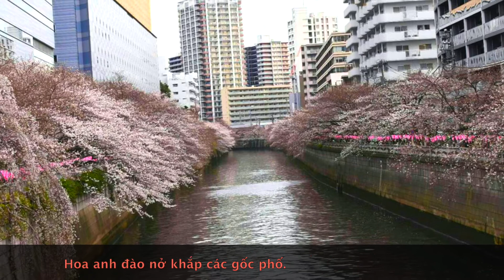Sắc hoa Anh Đào ở Nhật Bản - Sakura Japan 2018 | ZaiTri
SẮC HOA ANH ĐÀO RỰC RỠ TẠI NHẬT BẢN – 2018

Một người bạn ở Nhật đã gửi ZaiTri những hình ảnh tuyệt đẹp này, những cánh hoa anh đào nở rộ, nhiều màu sắc. Hình ảnh được chụp tại các nơi khác nhau trên đất nước Nhật Bản. Thông thường từ ngày 3 đến ngày 10 tháng 4 là thời điểm hoa anh đào nở đẹp nhất.

Có rất nhiều cây hoa anh đào cổ thụ ở Nhật Bản, đặc biệt là ở những thành phố lớn. Vào mùa hoa nở, những cơn gió làm rơi những cánh hoa anh đào tạo thành những cơn mưa cánh hoa rất đẹp, phủ kín lối đi, nhẹ bước trên những cánh hoa quả thực làm cho lòng du khách mê mẩn.

Vào thời điểm này người dân Nhật Bản thường cùng nhau đi ngắm hoa anh đào hay còn gọi là Hamami. Họ cùng nhau thưởng thức các món ăn truyền thống như sushi, cơm hộp – bento, uống rượu Sake,… đó là cả nghệ thuật thụ hưởng cuộc sống khi con người hòa vào vẻ đẹp của thiên nhiên. Hãy cùng ZaiTri tìm hiểu về lễ hội ngắm hoa anh đào ở Nhật Bản để chúng ta có thể hiểu rõ hơn về văn hoá, đất nước và con người Nhật Bản.

CLIP ĐỘC QUYỀN Hoa Anh Đào Nhật Bản CỦA ZAITRI ĐỀ NGHỊ CÁC CÁ NHÂN & TỔ CHỨC KHÔNG REUP CLIP VÀ SỬ DỤNG TRÍCH 1 PHẦN CLIP TRONG BẤT KỲ TRƯỜNG HỢP NÀO.